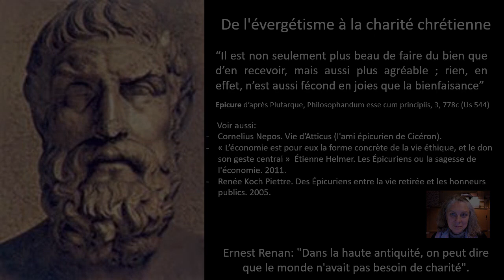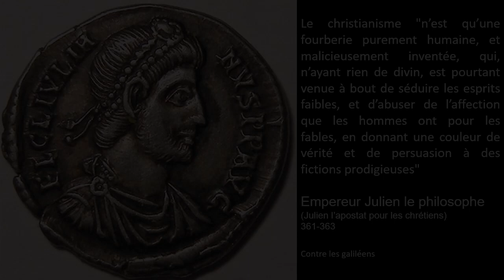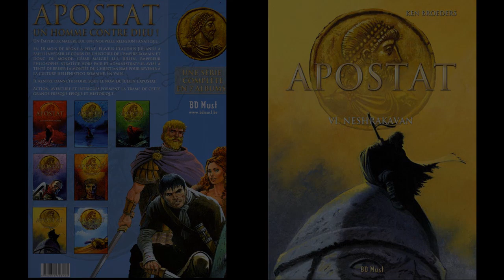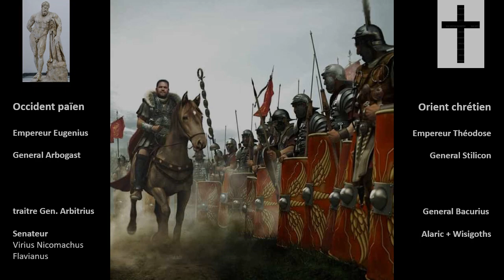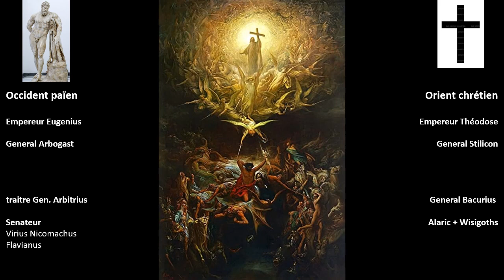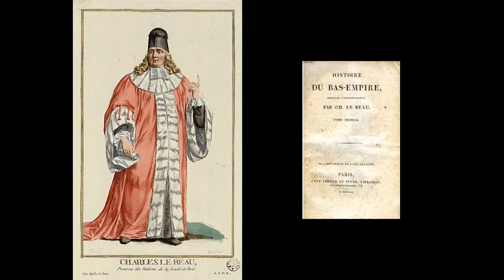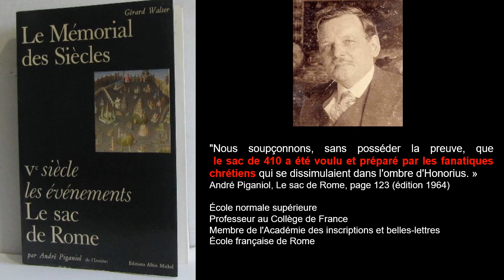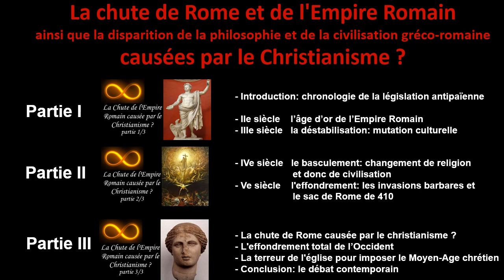La chute de l'Empire Romain causée par le christianisme (2/3)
Analyse de la responsabilité du christianisme dans la chute de l'Empire Romain et du sac de Rome en suivant les historiens Edward Gibbon, Ernest Renan, André Piganiol, Arthur Beugnot (catholique), Pierre de Labriolle (catholique), Amédée Thierry, Ramsay MacMullen et Bryan Ward-Perkins.

A travers cette série de trois vidéos, nous expliquons d'abord les éléments qui impliquent la  culpabilité du christianisme et montrons ensuite que c'était la conclusion de plusieurs grands historiens (Gibbon, Renan, Piganiol...), mais aussi l'opinion des Lumières (Voltaire, Rousseau, Montesquieu), des anciens républicains (député Maurice Allard en 1905), des païens de l'antiquité (Celse, Empereur Julien, Eunape, Zosime...) ou de païens modernes (Nietzsche). Nous montrons que cet avis rejoint aussi les opinions exprimées par les humanistes de la renaissance (Pétrarque, Erasme, Machiavel, Montaigne...), les révolutionnaires de 1789 (st Just) ainsi que de nombreux archéologues et même certains chrétiens éclairés.

Enfin, nous discutons les arguments de ceux qui rejettent cette thèse du côté de la droite conservatrice (Michel de Jaeghere) et du côté de la gauche relativiste postmoderne (les partisans de l'antiquité tardive). Nous concluons en faveur du point de vue classique contre le point de vue chrétien qu'il soit de droite comme de gauche.

Notre position philosophique s'inscrit dans le courant du Rationalisme Intégral / Lumière Radicale / Paganisme éclairé /  épicuro-spinozisme. Notre position philosophique est exposée dans cet essai:
l' Amour de la Raison Universelle (fichier PDF)

A voir en complément